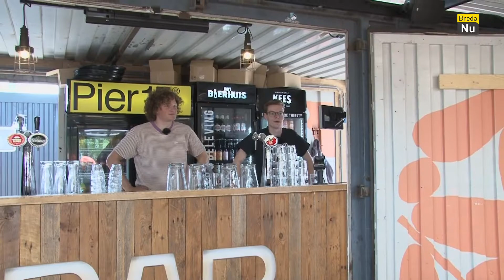Laat Mike alles op rolletjes lopen? | Handen uit de Mouwen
Mike gaat weer op pad om zijn handen uit de mouwen te steken. Hoe brengt hij het er deze week vanaf? Hoe zal zijn crash course bij deze Bredase organisatie verlopen? Kijk snel om erachter te komen!